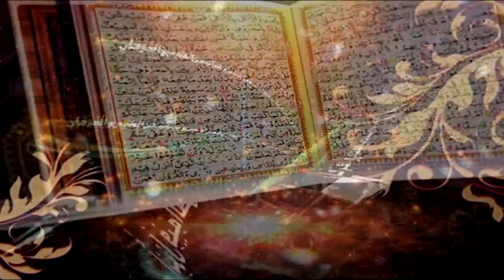Surah Sad Ayat 41 to 48 | Dars-e-Quran No. 5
Surah Sad

Ahbab-e-Mustafai